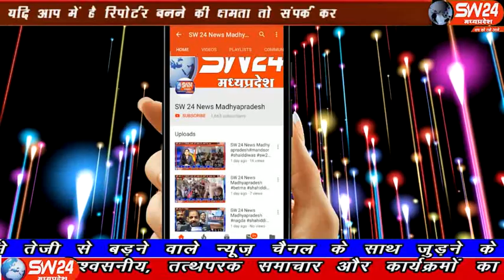SW 24 News Madhyapradesh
मध्यप्रदेष के उज्जैन में बोहरा समाज से जुड़े शहर के नामी गिरामी मोहसिन अली मर्चेन्ट ने अपने ही परिवार के सदस्यों के साथ धोखाधड़ी के अपराध को अंजाम दिया है। उसने किसी और को नहीं बल्कि अपनी पत्नी और सगी बेटी की ग्राम लालपुर में स्थित कृषि भूमि, पार्टनर असगर अली बादशाह के साथ मिलकर फर्जी दस्तावेज तैयार किये और बाले-बाले ही षड्यंत्रपूर्वक उस जमीन को असगर बादशाह की ही पत्नी को बेचना बता डाला।उज्जैन से अजय निमा की रिर्पोट